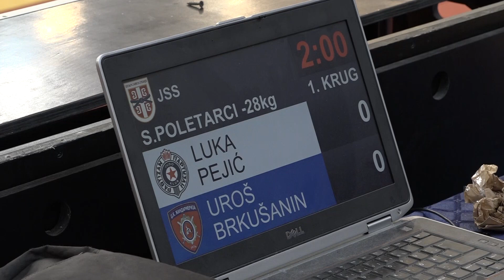Luka Pejić PBG Uroš Brkušanin ŽAN 0:1 -28kg